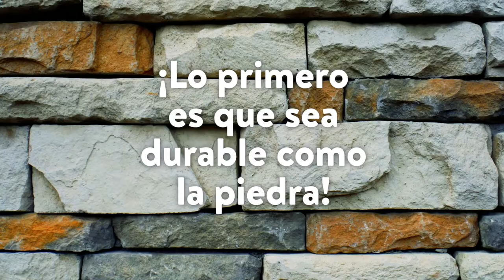¿Sabes qué es el cemento?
Y tú, ¿sabes qué es el cemento?
Déjanos que te lo expliquemos mejor junto a @somosnoticiasenrap
Porque mezcla Calidad + Orgullo = Cementos Cibao.